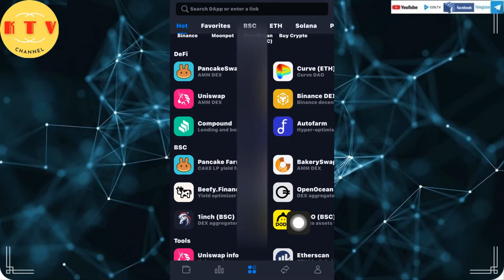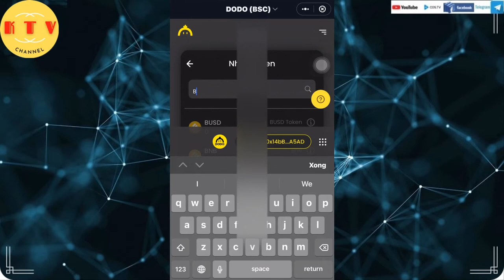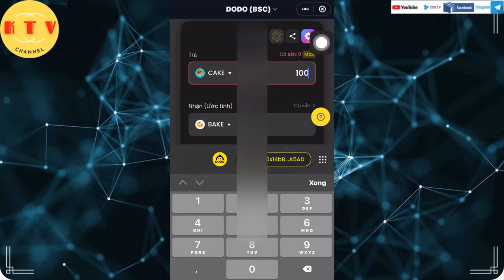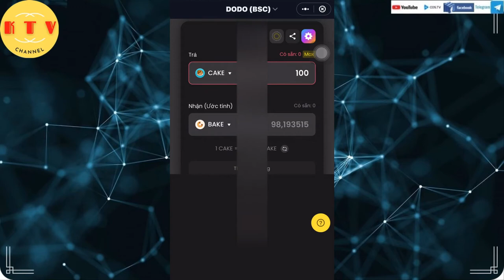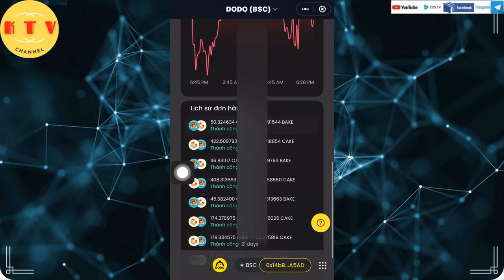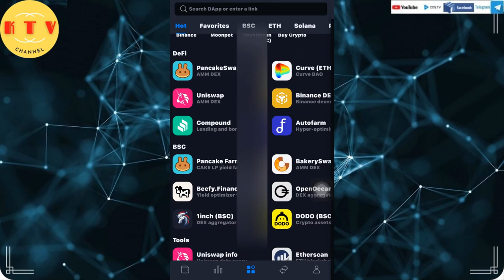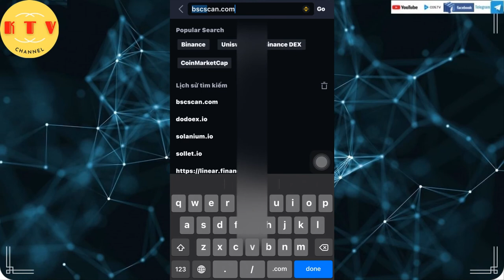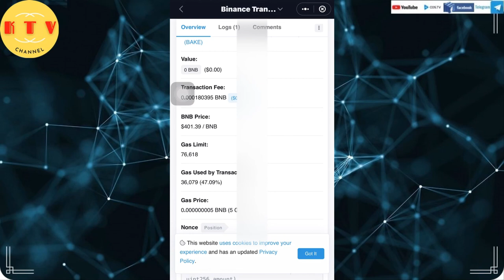Giao dịch trên sàn dodo-mua bán token defi trên sàn dodoex- swap token bsc trên dodo